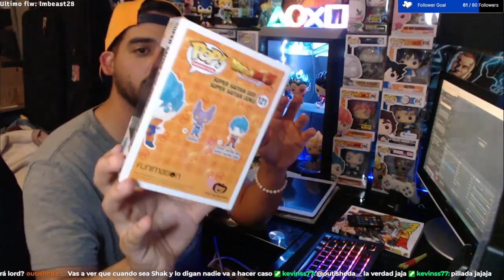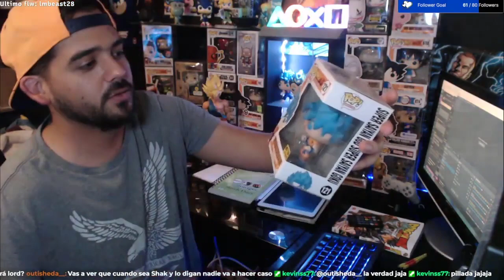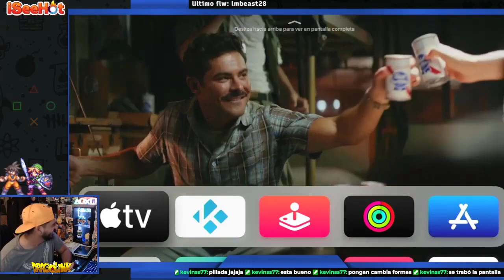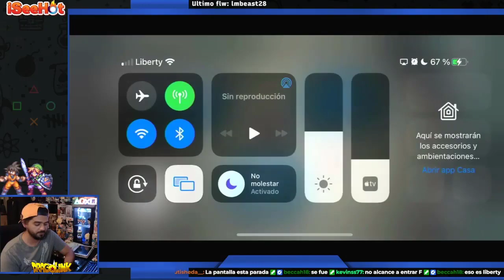'Los Impostores 2' Among Us con Streamers